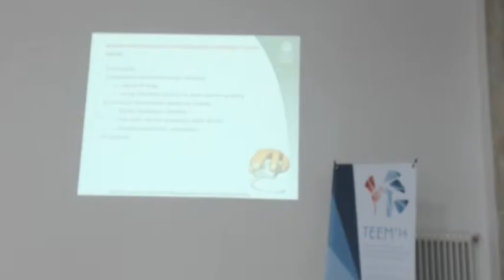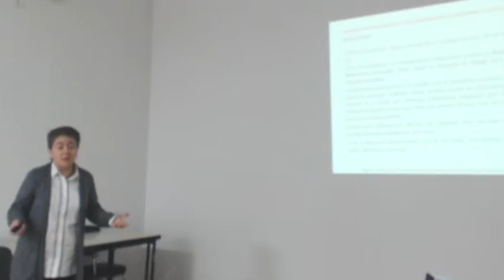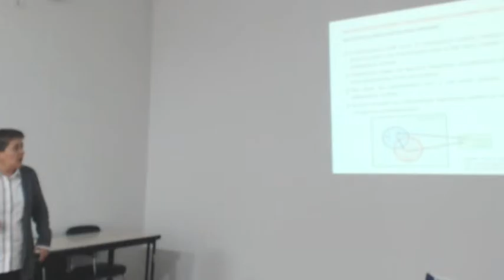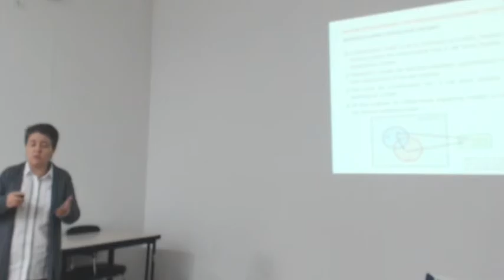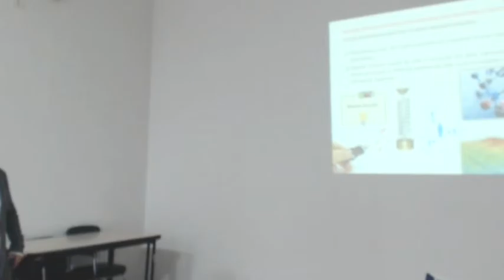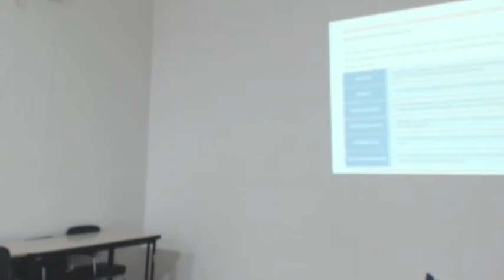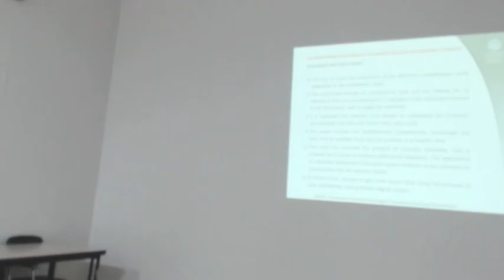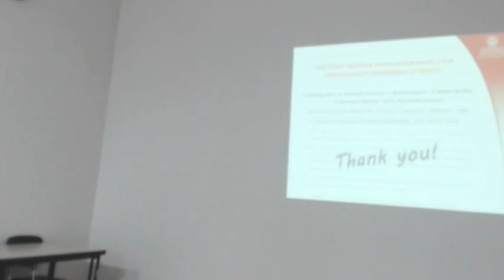ICT as an interdisciplinary learning platform of Mathematics, Music and Arts in Secondary Education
Authors: Rocío Chao-Fernández, Dorinda Mato-Vázquez and Vicente A. López-Chao